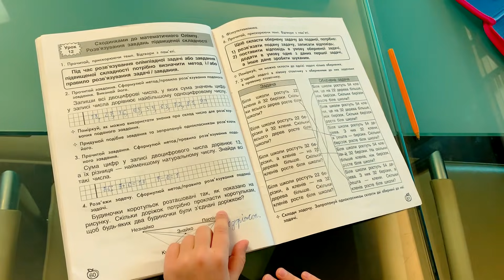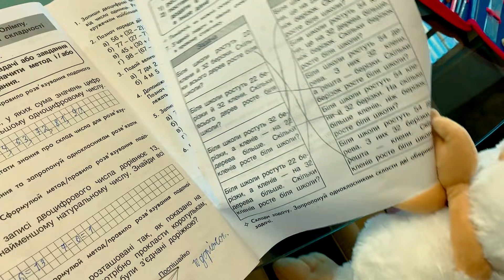Денис и Пирамида мамы из цветных кубиков